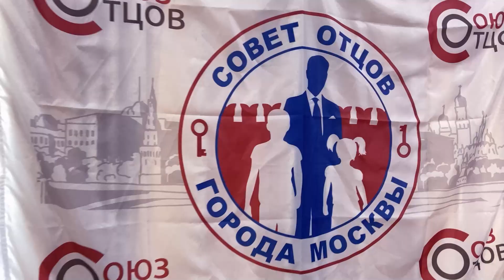Шахматный турнир "Юные звезды", Москва, 2024г.